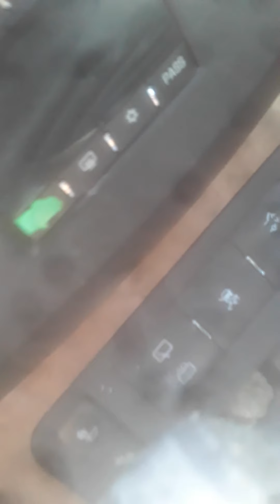Moblie Home Tear Down.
WE ARE NOW IN THE PROCESS OF CUTTING THE METAL OFF THE STRUCTURE.